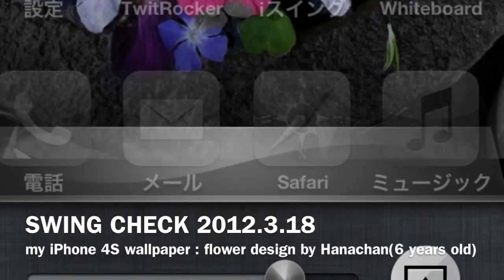SWING CHECK 2012.3.18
歴史の森到着一振り目が8番ホールのホールインワンなど長いショットが4-5本決まり、8番ホールで再びホールインワン...3月に入って連日の様にcheckしてきたスイング改造の目処が立つ、帰宅後再現試みるがあまり旨く出来なかった。